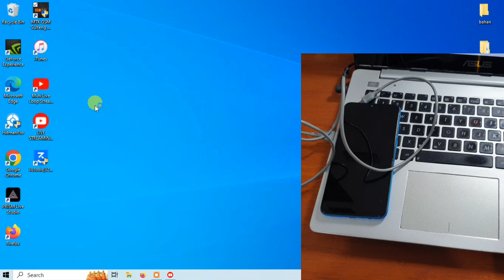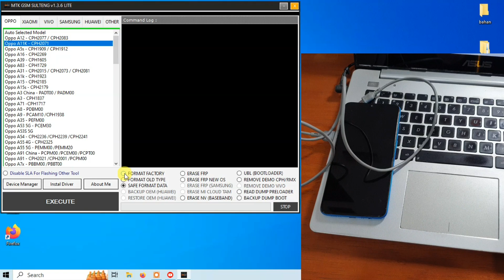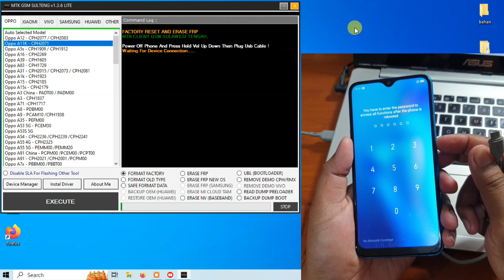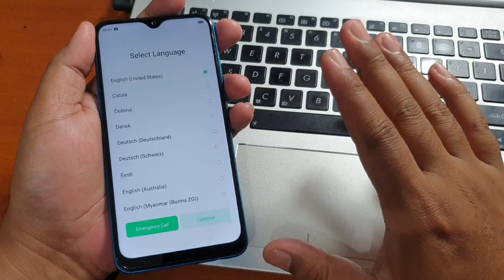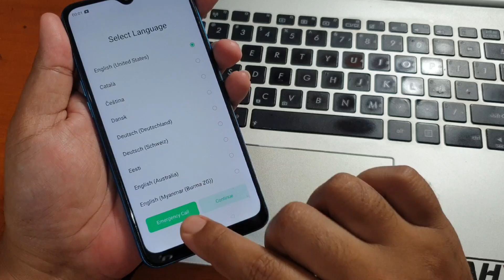Cara Mengatasi Oppo A11k Lupa Pola Pin Sandi Kunci Layar Paling mudah Tool Gratis